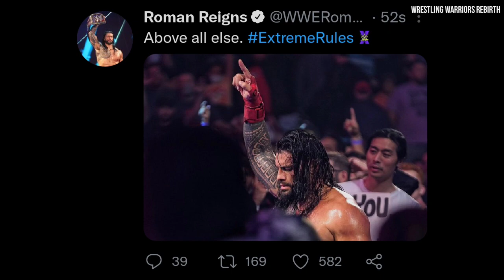NEW Family Member in Roman Reigns Faction ? REASON WHY Demon Balor Lost - Extreme Rules 2021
1. Why Finn Balor lost
2. Roman Reigns Vs Demon Finn Balor
3. WWE Extreme Rules 2021
4. Reason Why Demon Finn Balor lost
5. New member in Roman Reigns Faction

Thanks :)